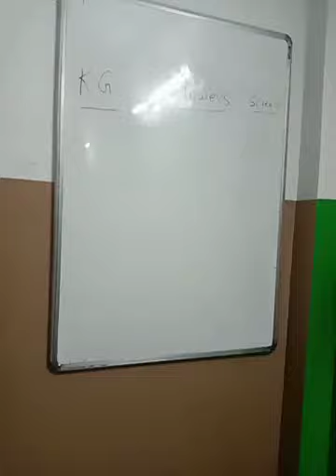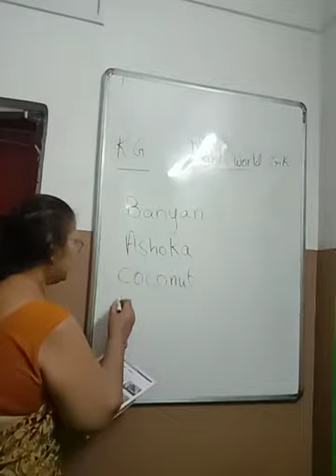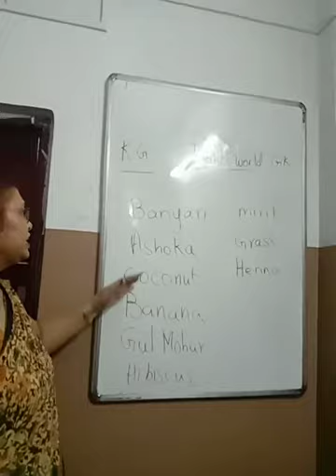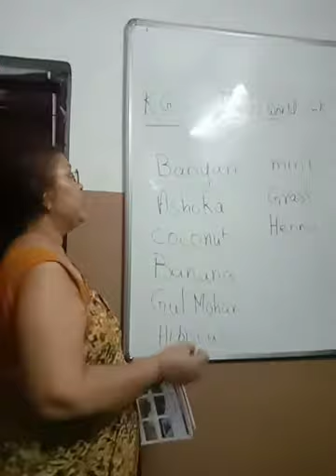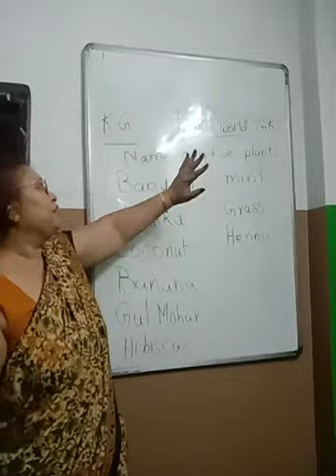KG L1 GK Plants World